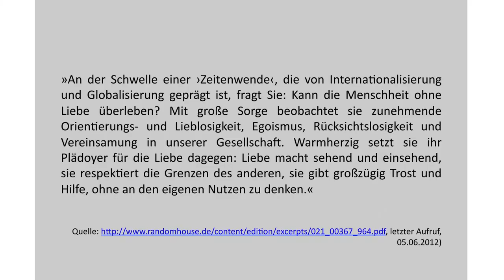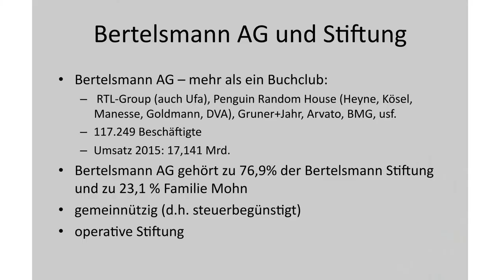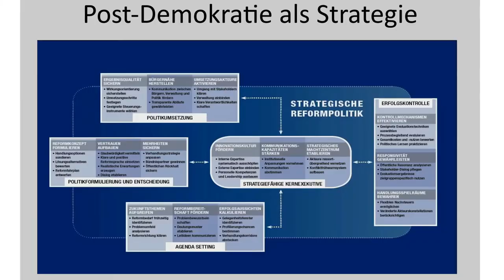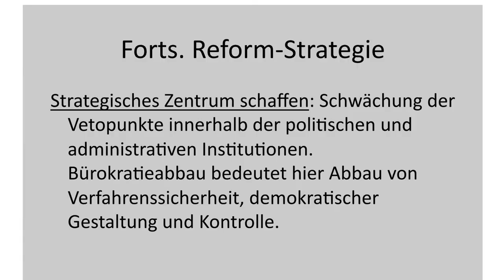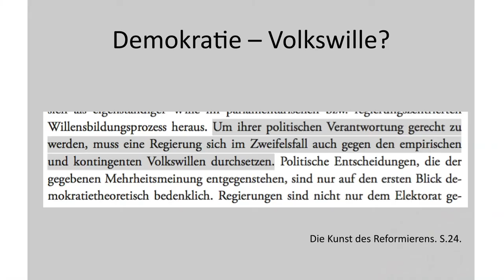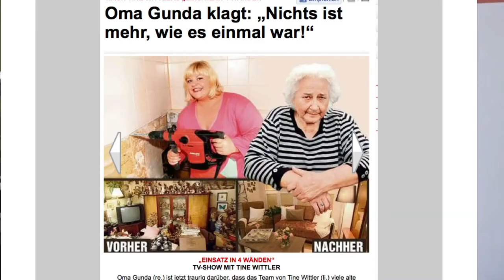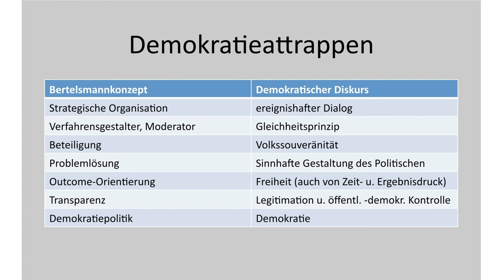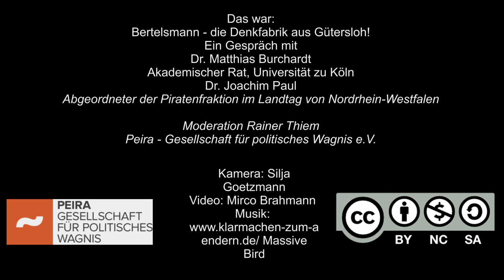25. PEIRA Matinée Kurzfassung Bertelsmann – die Denkfabrik aus Gütersloh!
Manche sagen auch kurz „Krake Bertelsmann – eine Macht ohne Mandat“

Dr. Matthias Burchardt
Akademischer Rat, Universität zu Köln
Dr. Joachim Paul
Abgeordneter der Piratenfraktion im Landtag von Nordrhein-Westfalen

Moderation Rainer Thiem
Peira – Gesellschaft für politisches Wagnis e.V.

Ort:
Cum Laude das Restaurant Humboldt-Universität zu Berlin
Am Festungsgraben
10117 Berlin